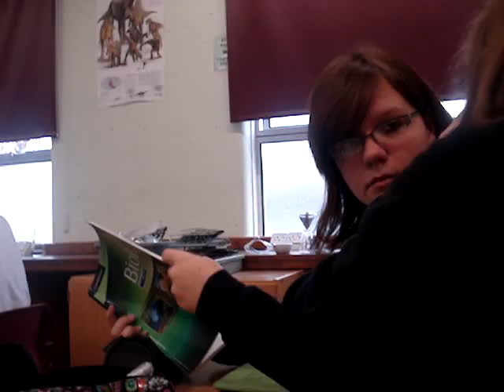Buzz on Puneet, xD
Danny buzzing Puneet. lmao